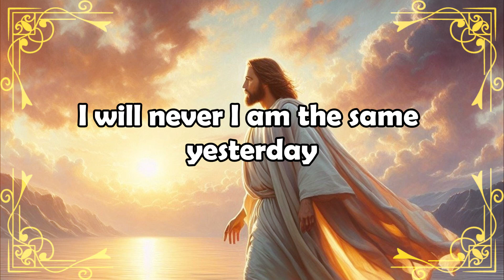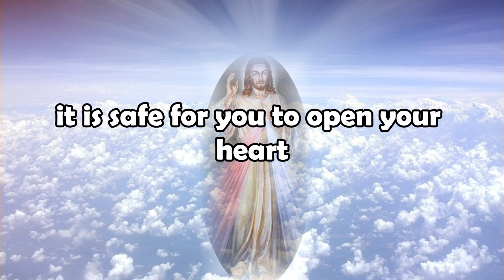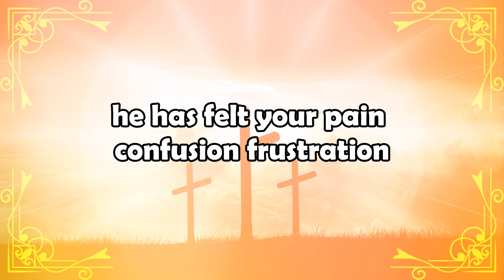⚱️𝐆𝐨𝐝 𝐌𝐞𝐬𝐬𝐚𝐠𝐞 𝐓𝐨𝐝𝐚𝐲: They want you | TRUTH